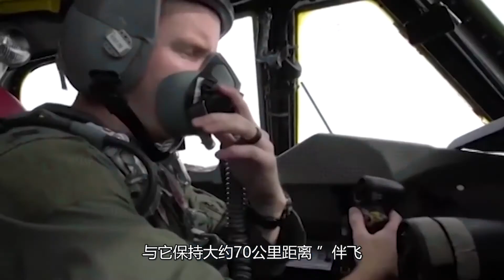美軍戰略轟炸機飛近克里米亞 俄軍蘇27果斷出擊